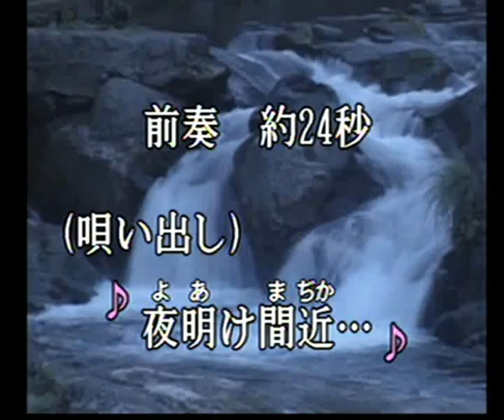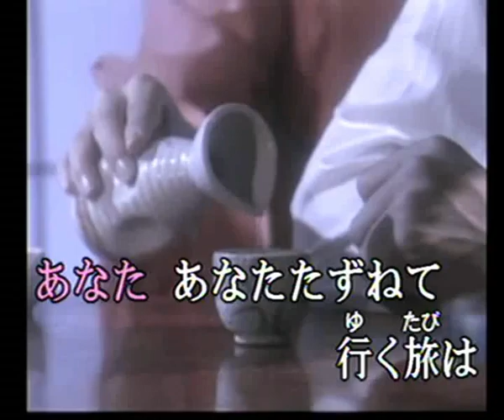能登半島 (cover)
横浜のホストクラブでバンドをやっているときに、よくうたっていましたね。今じゃ石川さゆりさんも押しも押されもしない演歌の歌手ですね。この方はキーが高いので、女性のかたはちょっとキーを下げないときびしいかも知れませんね。